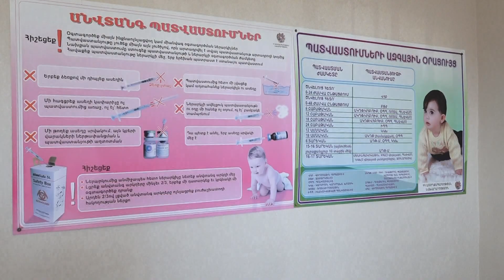16 12 19 Տեղի ունեցավ Գագարինի վերանորոգված բուժ ամբուլատորիայի բացումը:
Սևան–Գրենոբլ ապակենտրոնացված համագործակցության շրջանակներում Ֆրանսիական Բժշկական Օգնություն և Զարգացում ասոցիացիայի միջոներով հիմնովին վերանորոգվել է Գագարինի բուժ ամբուլատորինան: Բացմանը ներկ են եղել Գեղարքունիքի մարզպետը և Սևան համայնքի ղեկավարը: